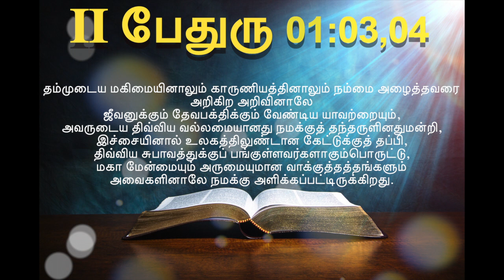இன்றைய வசனம் [10/05/2021] - Today Bible Verse - Tamil Bible Verse